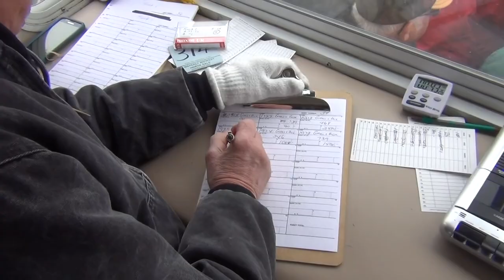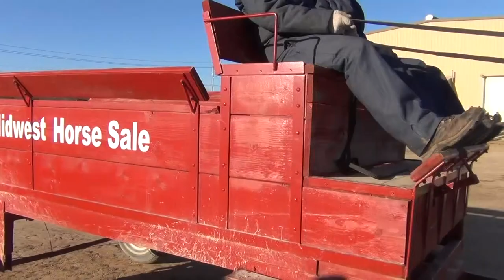Waverly Sale - horses and equipment Day 2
There is more than horses at the Draft Sale in Waverly Iowa.  Tack, Buggies, and other equipment